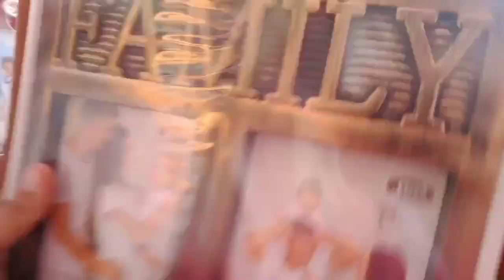lovly frem#shorts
photo frem